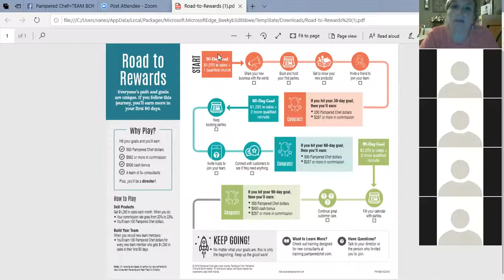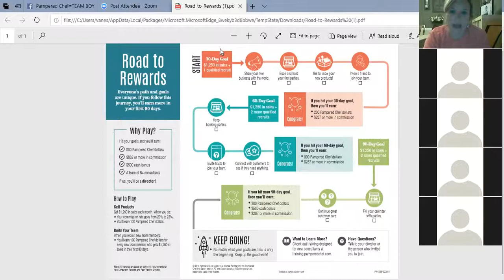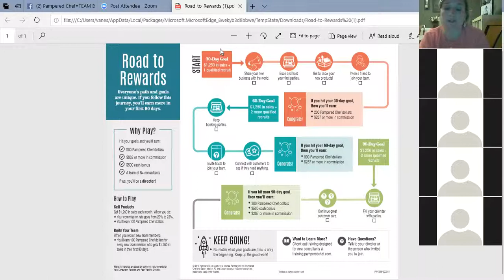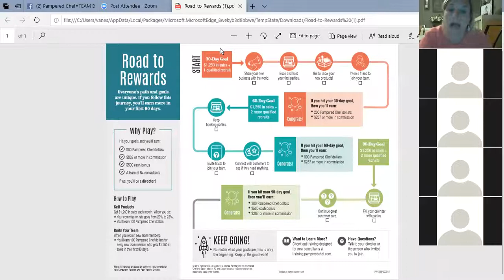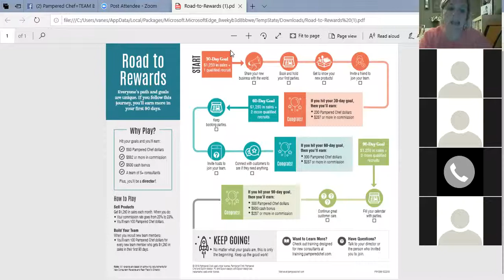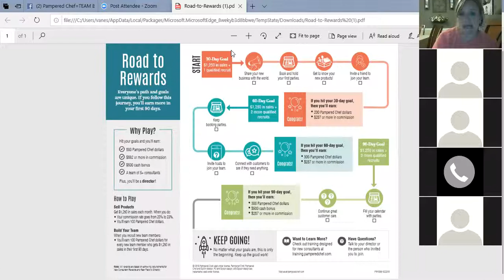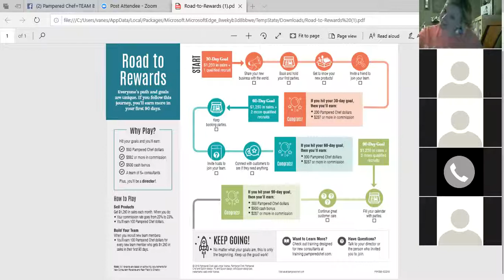Road to Success Document 4/23/19